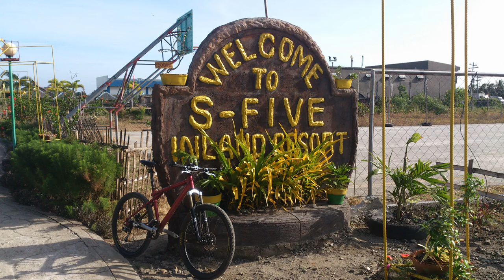S-Five Inland Resort - San Miguel, Iloilo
Gear: Sony Xperia Acro S at 1080p 30fps + GT Red MTB

Theme Music: Kaskade - Strobelite Seduction album track